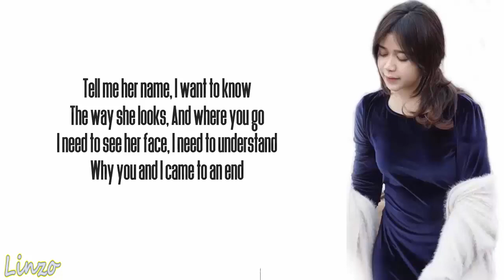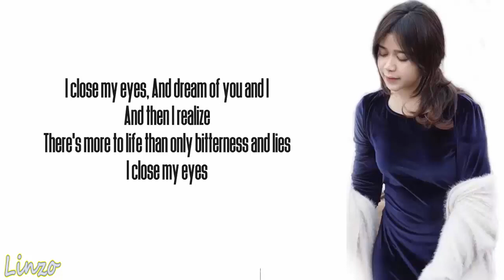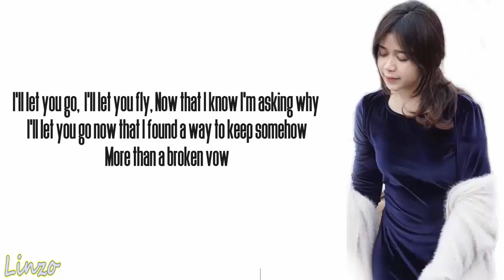Broken Vow - Bianca Jodie - (Indonesian Idol 2018) (LYRICS)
Hey Guys !

Bianca Jodie - Broken Vow / Lyrics (Indonesian Idol 2018)
Originally by Lara Fabian
JODIE - BROKEN VOW (Lara Fabian) - SPEKTA 3 - Indonesian Idol 2018